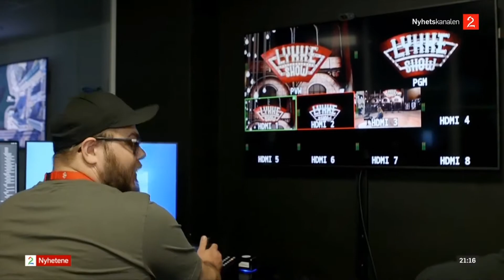TV 2 Nyhetene LYKKE SHOW - by Myreze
Lykke Show

The small media company Myreze has come far from its humble beginnings, and it had already achieved many accomplishments within the industry before they decided to create something special during these hard times. By collaborating with Bergen’s own Ole Bull Scene, Myreze set out on an ambitious project: To produce the world’s first virtual reality comedy show.

Tough times breed creativity - and this is the time for creation
When a dramatic change in lifestyle for everyone happened in March of 2020 many were struggling, especially in the entertainment industry.  We believe such change ignites an innovative spark in all of us, forcing people to think differently and to search for new ways to survive. With most people working from home, and venues being closed - more time is spent on the internet now than ever before. This was a great opportunity for us to introduce Lykkeshow; the world’s first virtual reality comedy show by taking advantage of online platforms to have some fun and hire great local talent to host and perform in a virtual environment designed beautifully by our 3D team.

Exploration
The content of Lykkeshow revolves around current trends and themes like Tik Tok and humorous group calls, with the host Lykke Kristine Moen and her sidekick Sandra Spjelkavik having a fun time playing games and quick-fire question rounds, with segments including creative home-bound skits and musical segments that are sprinkled throughout the 30 minute program and showing what life during quarantine is like for the guests who included: Grim Fimland, Christoffer Schjelderup and Thomas Sӕvig.

Creating the feeling of a more personal production was key, with the viewers at home being able to send in their Tik Toks and have it potentially be played on the show and even being able to contribute to the continuation of the show by donating through the payment system: Vipps, to support local business.

Minimal Budgets
Lykkeshow was created on a minimal budget, with very few people, in a small amount of time, during a pandemic. An incredible feat for a small media company in Bergen. Having been no stranger in the past to tight deadlines and constrictions - Myreze knew this was possible from the very beginning, as an area Myreze has grown exponentially in expertise is within the endless world of virtual studios. From our work on CCTV’s FIFA world cup and Lost In Time, virtual reality set design is becoming a staple of our ability in broadcasting.

We did what we do best and created something special even during a complicated time. When everything stopped, we had to be inventive and created a brand new type of show from scratch to help people take a quick break from the bad news, and show the world what is possible on a minimal budget and a minimal amount of time.